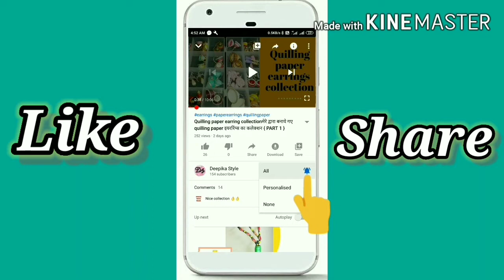Mango cake recipe | Eggless mango cake recipe | Mango cake recipe without oven | कड़ाई में बनाये केक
Hello everyone,

To aaj me yaha apko Mango cake ki recipe batane bali hu ye cake khane me bahut tatsy lagta hai bachcho ko aapko bahut pasand aane bala hai to is mango cake ko ek baar aap jarur try kare

To video ko end tak jarur dekhna

Ingredients :--

आम  (Mango)
शक्कर(Sugat)
तेल (Refined oil)
मैदा (fine flour)
खाने का सोडा (Baking soda)
बेकिंग पाउडर (Baking powder)
सिरका (Vinagar)
दूध पाउडर (Mil powder)

Meri other video ke link 👇niche diye gaye hai aap chek kr sakte hai